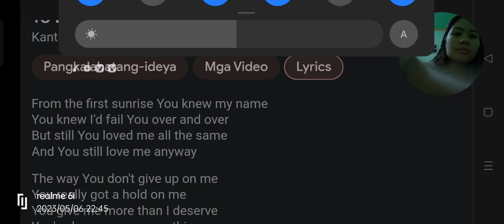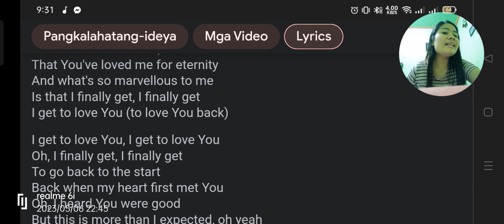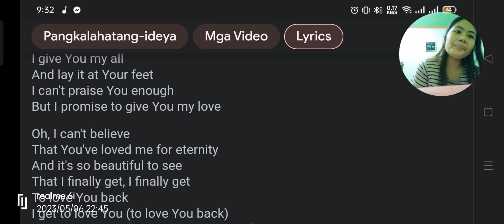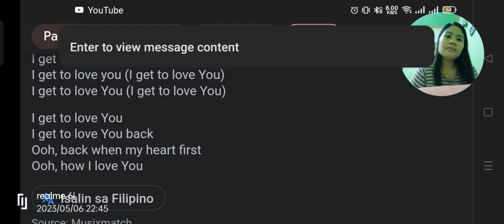To Love You Back - Jamie Grace